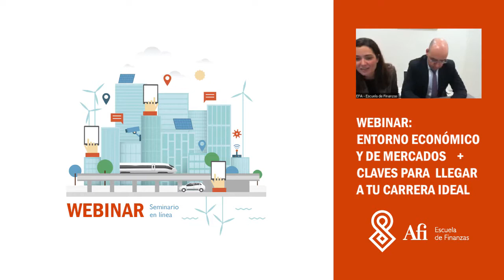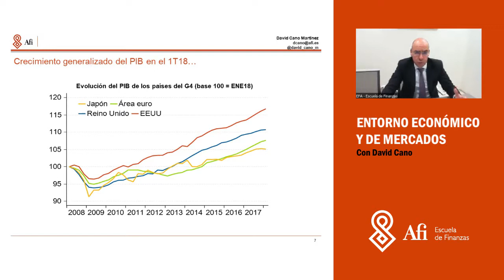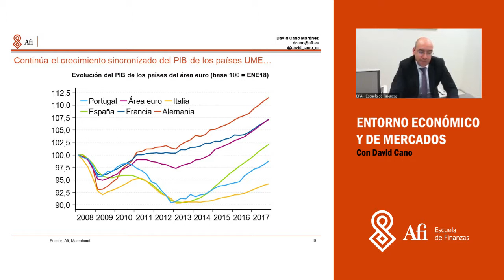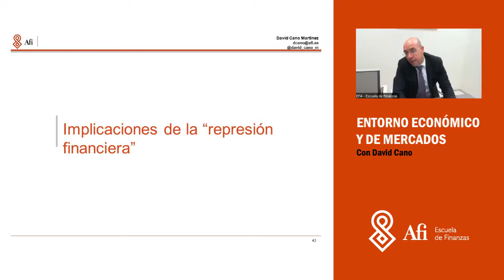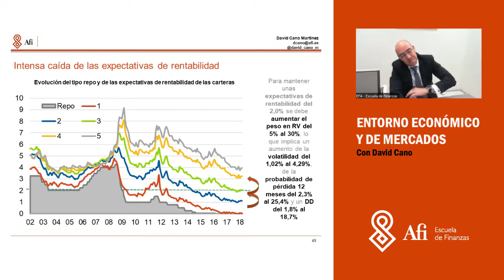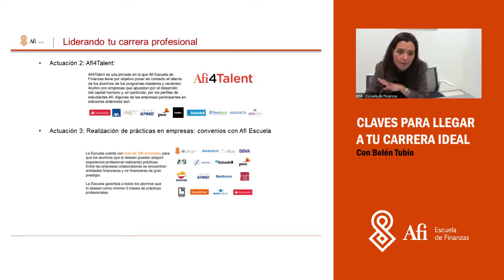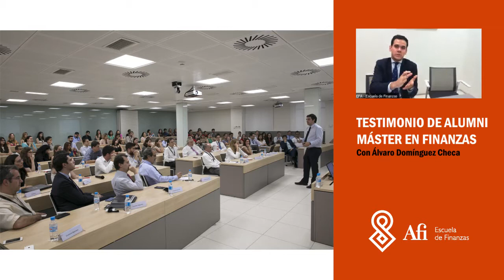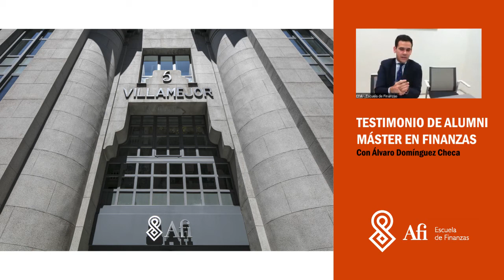Webinar: Mercados financieros y claves para llegar a tu carrera ideal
David Cano, Director General de Afi, nos habla sobre lo que está pasando actualmente en los mercados financieros, y cómo el Máster en Finanzas de Afi Escuela te prepara para ser un profesional capaz de enfrentarte a la situación actual.

Belén Tubío, responsable de Postgrados en Afi Escuela de Finanzas, hablará sobre las claves para encontrar las mejores oportunidades laborales en esta área. Y por último, Álvaro Domínguez, egresado del Máster en Finanzas de Afi Escuela de Finanzas, y actual empleado en Deloitte, contará su experiencia y cómo este Postgrado le preparó para afrontar su carrera profesional con éxito.

Si quieres obtener más información o que uno de nuestros expertos resuelva todas tus dudas contacta con nosotros